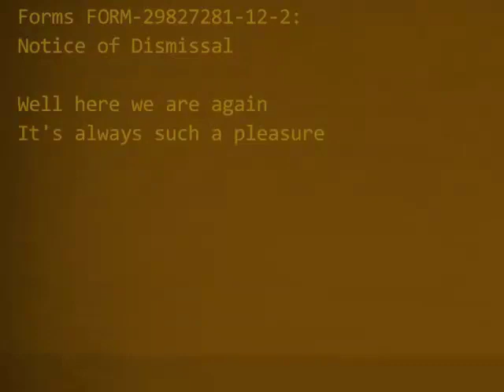Donkey Kong country (SNES) - let's play - partie 12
Donkey Kong country - let's play - niveaux:

- Allée du tambour (M5) (2/2)
- Trajet toc toc (M5)
- Ascenseurs excentriques (M5)